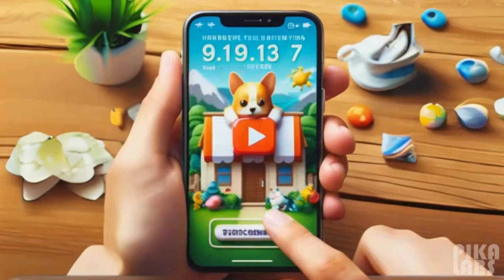Việt Nam dẫn đầu Đông Nam Á 🌏🎓 Cơ hội và thách thức trong việc gửi sinh viên đi du học 💼🛫🦞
X22124